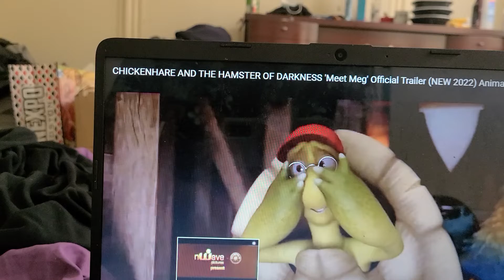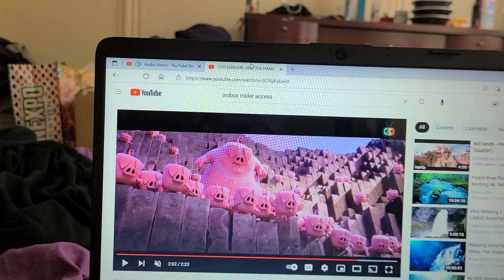CHICKENHARE AND MASTERS OF DARKNESS MEET MEG 2022 TRAILERRR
meg is cute sidekick